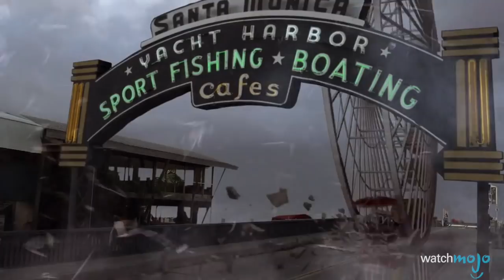¡Top 10 GRACIOSOS Ataques de TIBURONES en Películas!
Estos ataques de tiburón en películas nos hicieron gritar... ¡aunque esta vez con risa en lugar de miedo! ¡WatchMojo Español presenta el Top 10 de Graciosos Ataques de Tiburones en Películas! ¿Pero cuál ocupará el primer puesto en nuestra lista? ¿Será el de 'Shark Attack 3: Megalodon', 'Sharknado 3: Oh Hell No!', o 'Ghost Shark'? ¡Mira para saberlo!